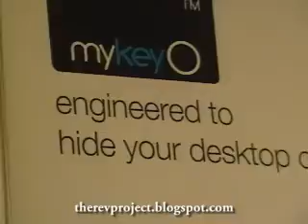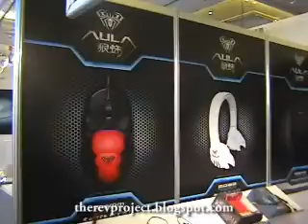CES 2014 - Day 4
Recorded on January 10, 2014:
A compilation of everything we saw on the fourth day of CES 2014.

Let us know you've enjoyed this videos with a like and a comment.

LINKS